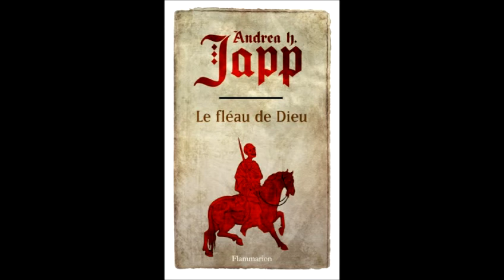Andrea H. Japp « Le fléau de Dieu » (Ed. Flammarion)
La peste noire, qui a ravagé l’Europe au Moyen-Âge, a tué environ la moitié de la population de notre continent. Dans son nouveau roman, Andrea Japp, qui a publié de nombreux best-sellers, raconte ces pages tragiques qui ont eu des conséquences considérables sur notre civilisation. L’histoire d’une jeune noble romantique, propriétaire d’un tableau mystérieux et qui doit faire face à des trahisons et des disparitions suspectes.